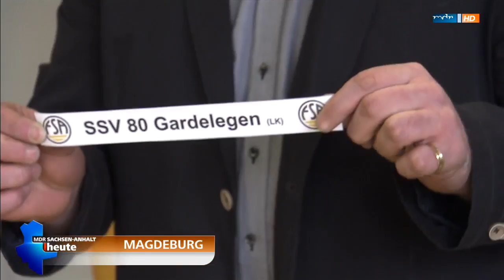FSA Pokal Auslosung und Testspiel bei Fortuna (MDR Sa.- Anh. Heute HD)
Strafe, FSA Pokalauslosung und Testspiel bei Fortuna Magdeburg